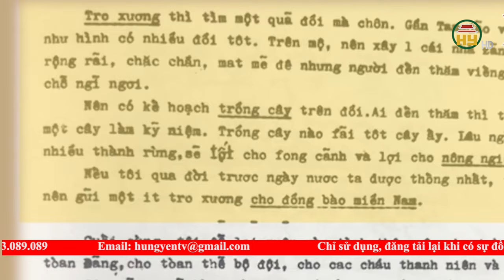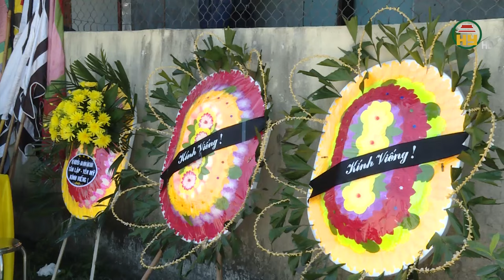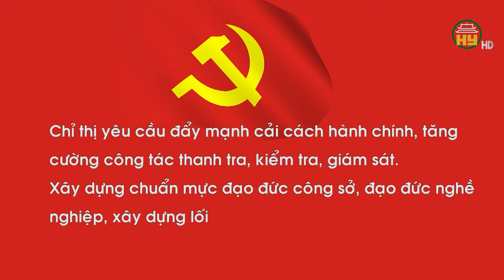Chống lãng phí theo di chúc của Bác Hồ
Tiktok: Truyền hình Hưng Yên
Facebook: Đài Phát thanh và Truyền hình Hưng Yên
Zalo: Đài PTTH Hưng Yên